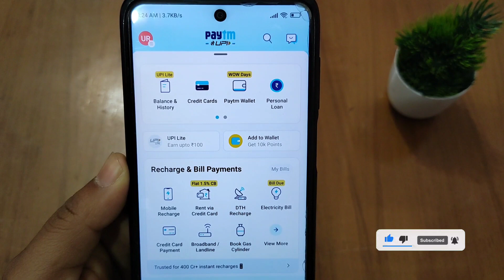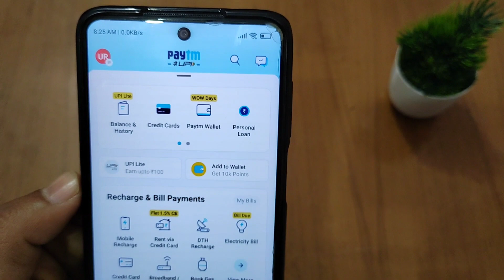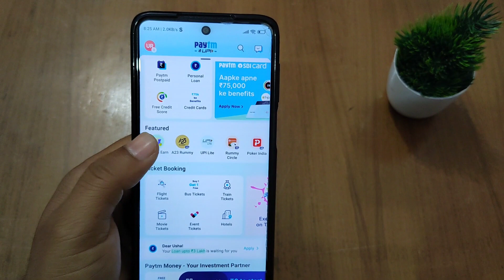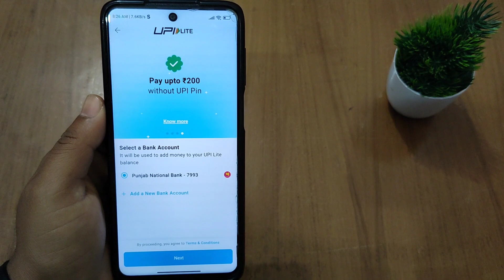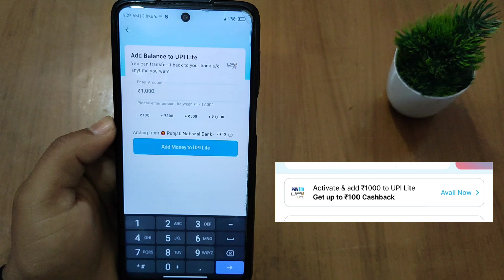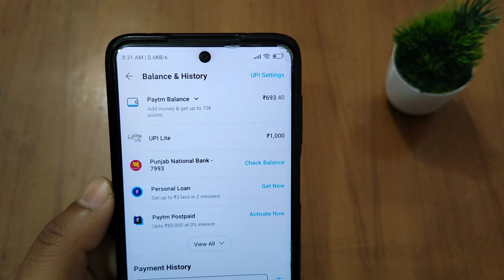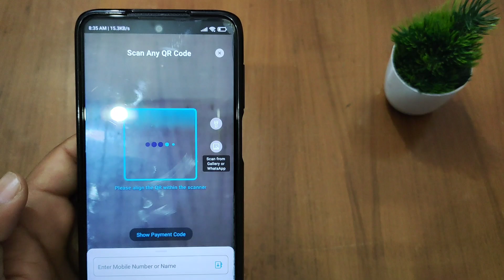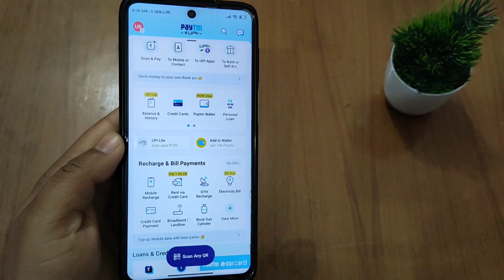How to Use Paytm UPI Lite | Activate Paytm UPI Lite | UPI Lite se paise kaise bhejte hai | Win Cash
How to Use Paytm UPI Lite | Activate Paytm UPI Lite payment process | UPI Lite se paise kaise bheje